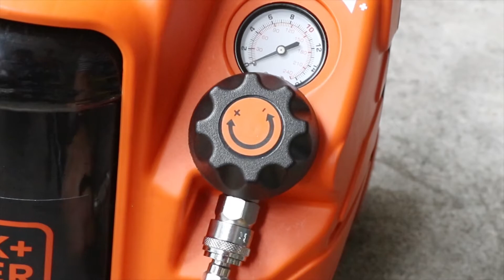ปั๊มลม Black+Decker รุ่น BD195/5-MYT ไปทุกที่ ที่ต้องการลม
หากกำลังมองหาปั๊มลมดีไซน์โดดเด่น ที่พร้อมเดินทางไปได้ทุกที่ Black + Decker รุ่น BD195/5-MYT ก็เป็นอีกหนึ่งทางเลือกที่คุณห้ามพลาด!

ปั้มลมระบบ Oil Free รุ่น BD195/5-MYT  มีรูปทรงสวยงาม ดีไซน์โดดเด่น มาพร้อมกับแรงดันลมสูงสุด 10 บาร์ พกพาสะดวกด้วยด้ามจับปรับระดับพร้อมล้อลาก สามารถนำไปใช้งานได้ทั้งในและนอกสถานที่

รายละเอียดสินค้า
 - ขนาด 1.5 HP
 - ความจุถังลม 5 ลิตร
 - รอบมอเตอร์ 3400 RPM
 - ปริมาณลม 180 ลิตร/นาที
 - แรงดันลมสูงสุด 10 บาร์
**ไม่ใช่ปั๊มลม silent-type**
🔥รับประกันสินค้า 2 ปีตามเงื่อนไขของบริษัทฯ🔥

Black + Decker อุปกรณ์งานช่างชื่อดังจากสหรัฐอเมริกา ที่เชี่ยวชาญการออกแบบเครื่องมืองานช่างสำหรับใช้ภายในบ้าน ที่กลุ่มคนรักงานสาย Craft และ DIY รู้จักมากว่า 70 ปี

ติดตามความเคลื่อนไหวโปรโมชั่นสุดพิเศษได้ง่ายๆ แค่คลิก!!
📲 Line Official : @tirawatgroup (มี @ ด้วยนะคะ) หรือคลิก
👫 ตัวแทนจำหน่ายทั่วประเทศ
🏢 ติดต่อบริษัท ธีรวัฒน์เครื่องอัดลม จำกัด
(วันจันทร์-เสาร์ เวลา 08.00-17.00น.)